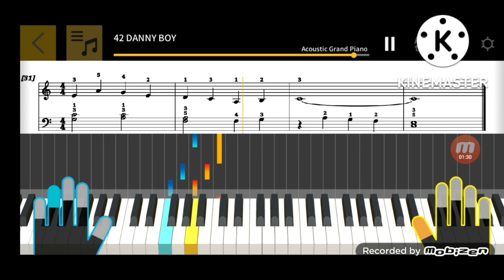42 DANNY BOY